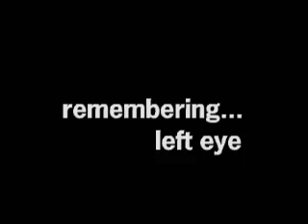Darby interview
a very old interview piece from lvtv.com